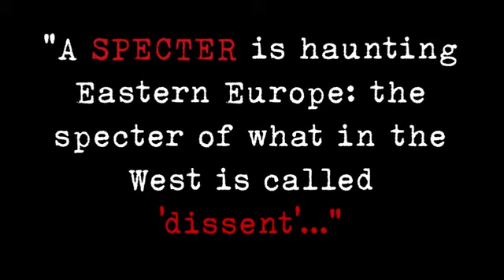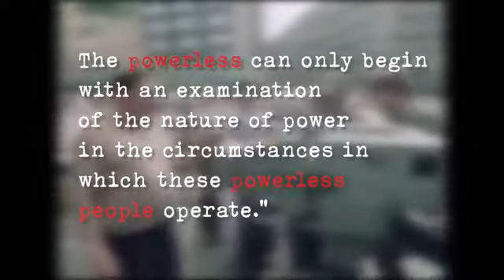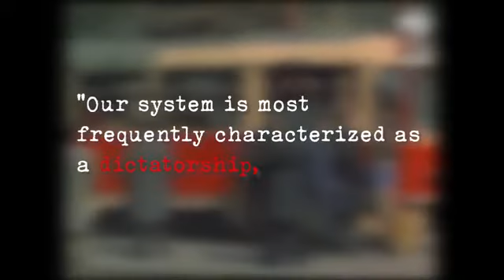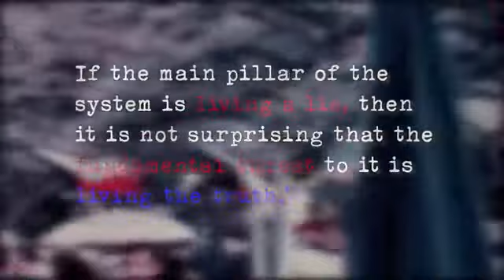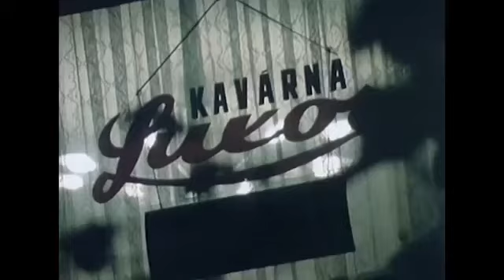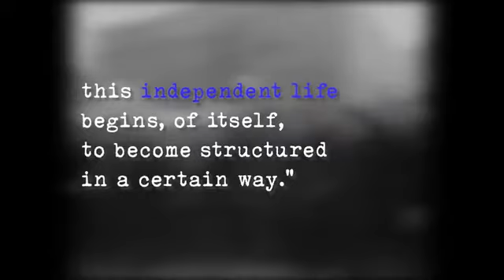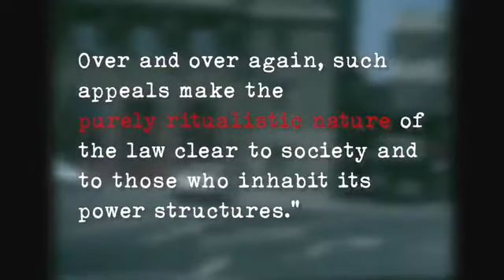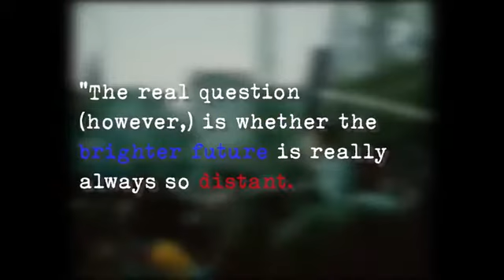Power of the Powerless